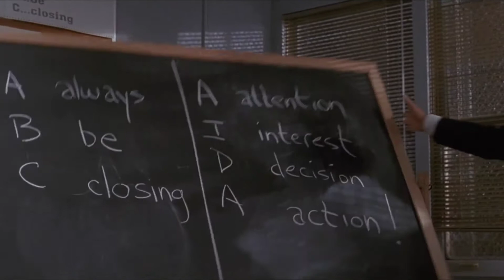"Coffee's for Closers" from Glengarry Glen Ross - Alec Baldwin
Discussed on:
The Joe Rogan Experience
Ep. 1813 - Tony Hinchcliffe